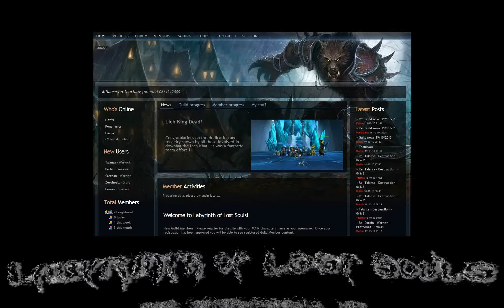Magmaw - Labyrinth of Lost souls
Magmaw by Labyrinth of Lost Souls.

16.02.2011